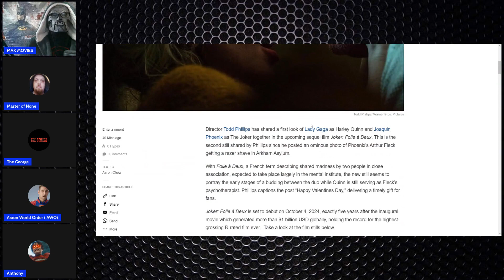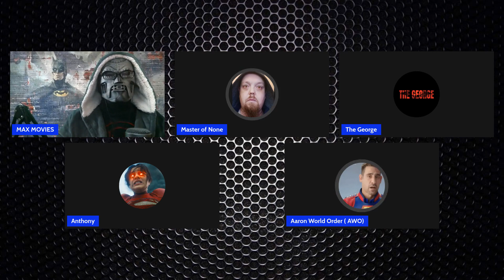LADY GAGA HARLEY QUINN & JOKER PICS | JOKER 2 IMAGES REACTION